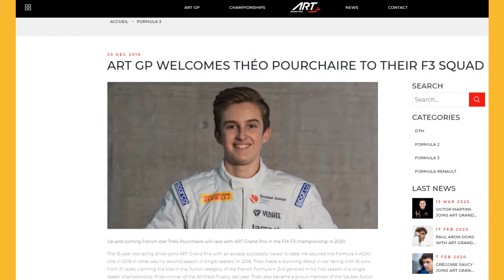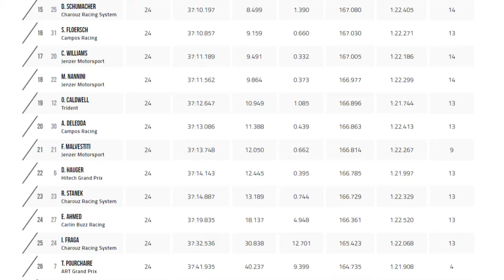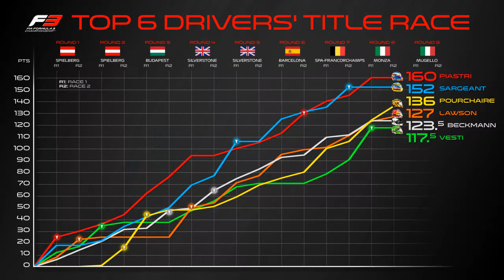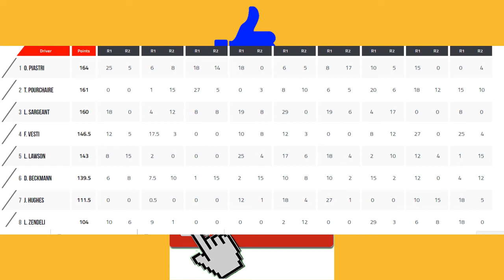WHO IS THEO POURCHAIRE?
Thank you guys so much for watching this video!

This video was about the current Formula 2/3 driver Theo Pourchaire. He is a only 17 year old frenchman and a big talent for the future. Will he be the Formula 2 2021 champion and probably even succeed to Formula 1?

Rights for pictures/videos go to :
Getty Images
FOM
Formula 3
Formula 2
F1TV

What i used for this
Edit: OpenShot Video Editor
Microphone: Ewent EW3552 Mic.
Edits: Canva
Thumbnail: Canva